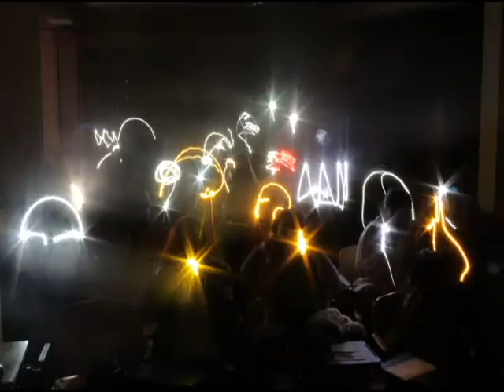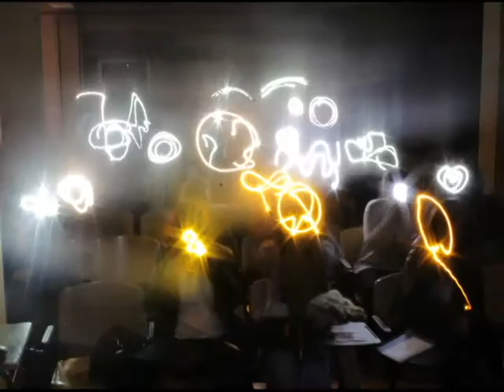Formación Familias IES Salvador Dalí. Leganés